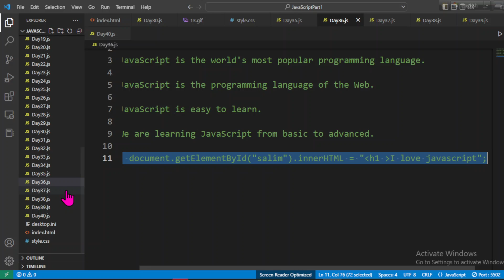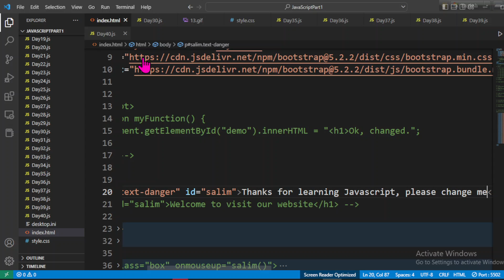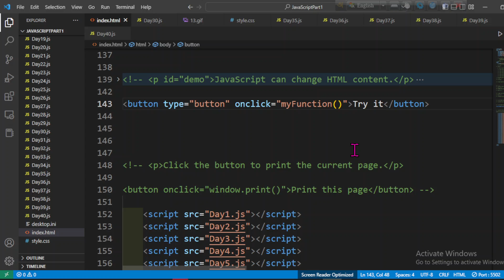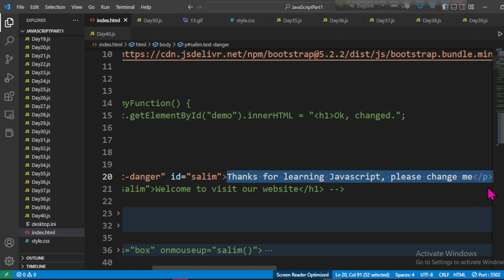JavaScript day37 Revision -2